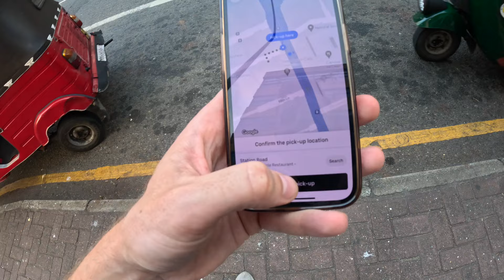Avoid this Man in Sri Lanka! (Colombo Beach SCAM) 🇱🇰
I arrived in Sri Lanka on a whim having had enough of Chennai. As I checked into my place in the capital city, Colombo, I was excited to learn of a local buddhist ceremony that would be taking place that night.

With a couple of hours to explore, I headed down to Galle Face Beach to meet with the locals and gather my first impressions of Sri Lanka. After chatting with a friendly local lady selling cold coconuts, I was approached by a curious old man who introduced himself as a Catholic by the name of 'Sylvester' - who ended up being a scammer.

Having called his bluff when I later saw trying to run the same routine on another unsuspecting victim by the beach, I decided to head off and get something to eat (avoid this man in Sri Lanka!).

Since the first place had apparently shut down, I ventured towards a local's place known as Raheema Hotel - confusingly, not a hotel at all, but an old-school eatery.

My first impressions of Sri Lankan food were just as good as the weather - I tried egg roti, samosas, sambar, dhal, and the most incredible chicken biryani, not forgetting the delicious desserts and my first ever falooda drink to finish.

Full of some of the best (and spiciest!) food in south Asia, it was time for the Navam Perahera & Vesak Festival celebrations to start back towards Gangaramaya Temple, overlooking the lake opposite Colombo City Centre Mall.

There was elephants, fire and traditional dancing into the early hours - and even whips!

00:00 Intro from Colombo
01:32 Why I left India
02:01 Exploring Galle Face Beach
03:57 My First Cold Coconut in Sri Lanka
04:20 Meeting a Scammer
07:29 Caught in the Act!
07:57 Sri Lankan Girl Thinks I'm Famous
09:48 Abandoned Local Restaurant
10:54 Raheema Hotel
11:48 First Impressions of Sri Lankan Food
13:25 Chicken Biryani
13:43 Super Spicy Mystery Mint Dip
14:12 First Time Trying Falooda
14:52 Sri Lankan Desserts
19:56 Celebrations at Gangaramaya Temple (Navam Perahera & Vesak Festival)

I've written a book! 📚 It's called "Invested Adventure: My Map to Wealth, Health & Happiness" - download your FREE copy below!